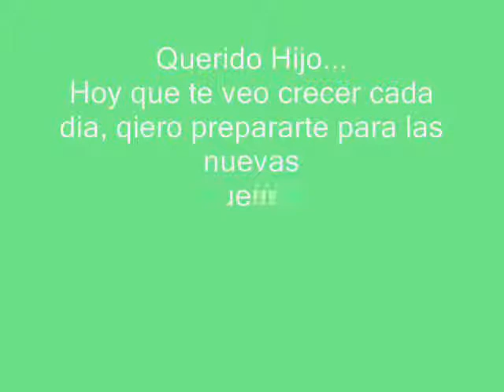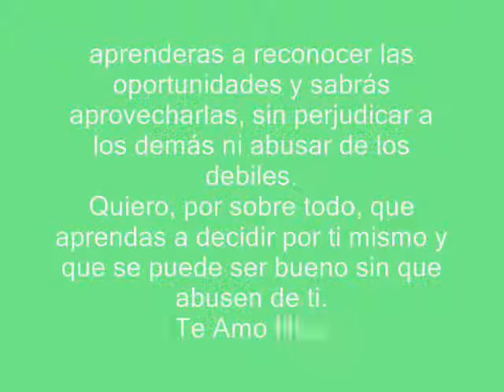maximo alonso de padre a hijo